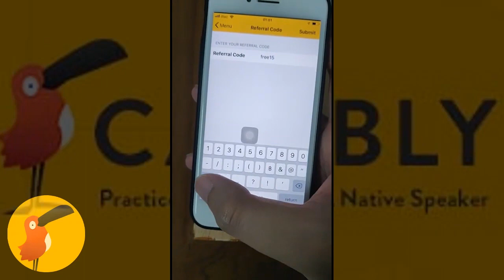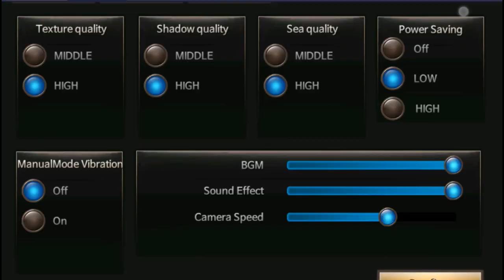Pirates : BattleOcean เกมมือถือสงครามโจรสลัดสุดขอบโลก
❤Download
➡เกมส์ต้องใช้เน็ต